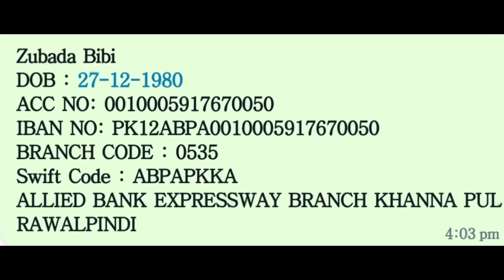Emergency me ya sab karne para ? Ya sab kana ab mere mabori thi ? Kab tak mazlum par zulm hoga ?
Emergency me ya sab karna para ya sab karna mere majbori thi kab tak mazlum par zulam hoga